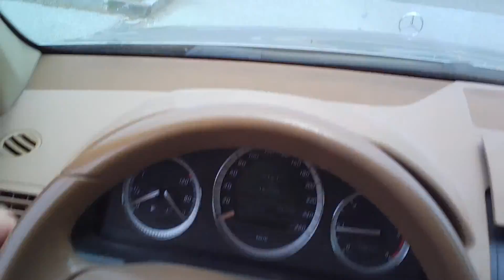Von Amstetten über Ludwigsdorf und Oed nach Wallsee mit der ROLLEI Sunglasses 100 CAM 1